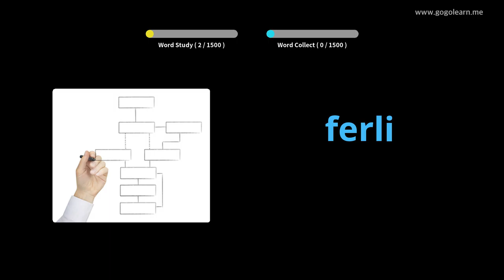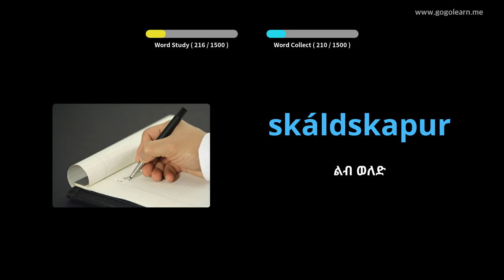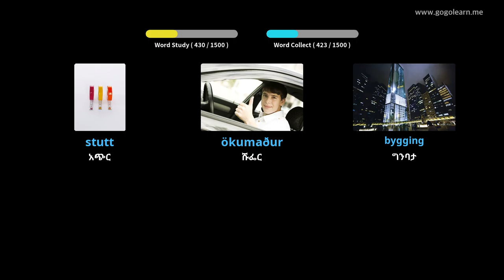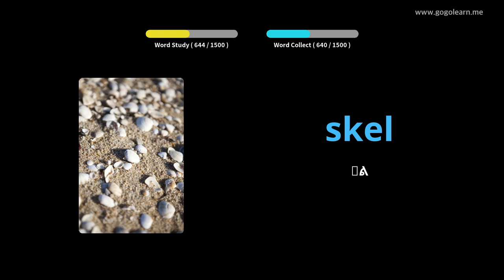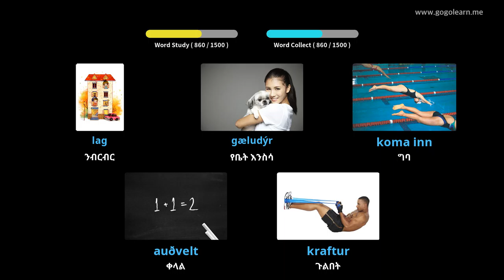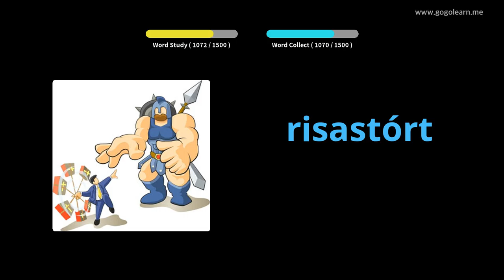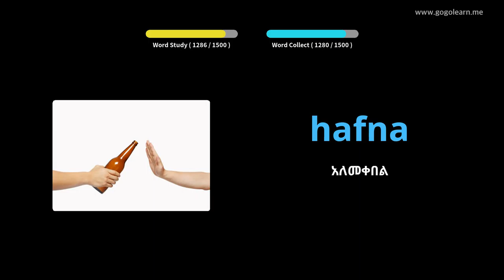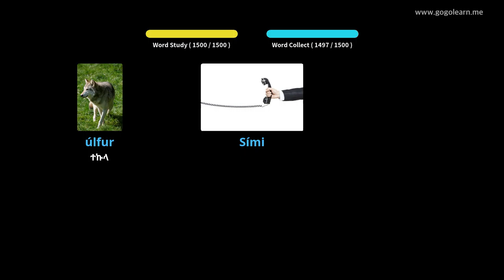የአይስላንድ ቋንቋ መዝገበ ቃላት መሠረታዊ | Golearn